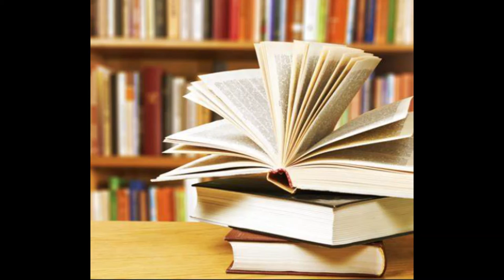The Black man who invented the stove| MASTERS OF CREATION [S1, Ep9]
Episode 9 will look at  the Black man who invented the stove